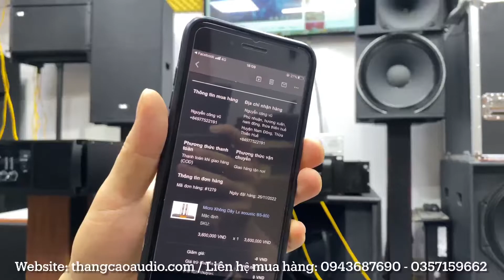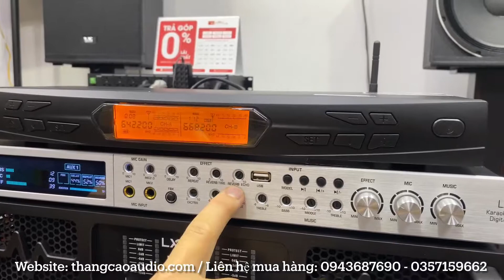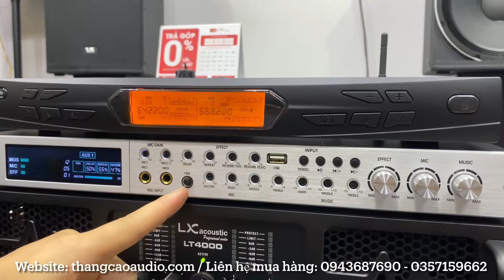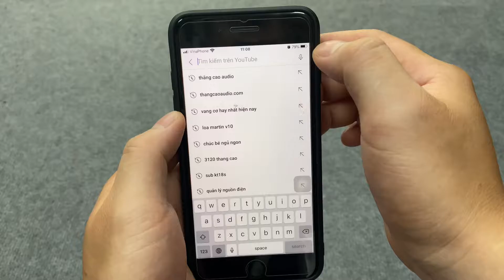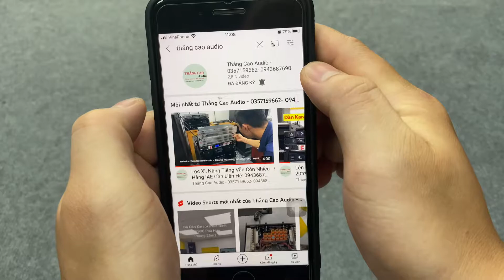Combo Vang, Mic "Siêu Hay" chỉ 6tr400 Nâng Cấp Karaoke Gia Đình "Chơi Tết"